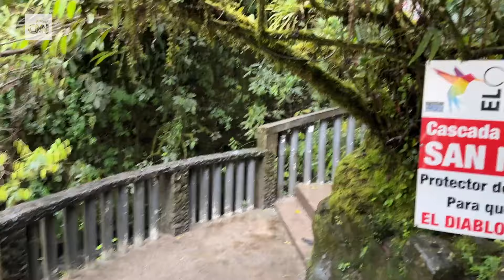Así es la terrorífica cascada “El Pailón del Diablo” en Ecuador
En la provincia de Tungurahua, en el centro de Ecuador, se encuentra “La cascada de Río Verde”, una de las más altas de la región y cuyas escaleras ofrecen terroríficas, pero impresionantes vistas a los turistas.